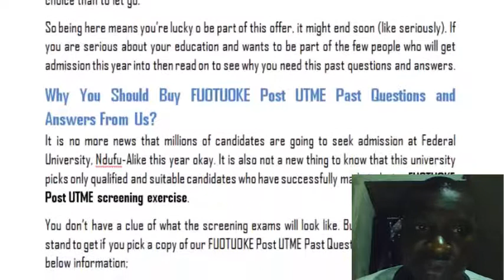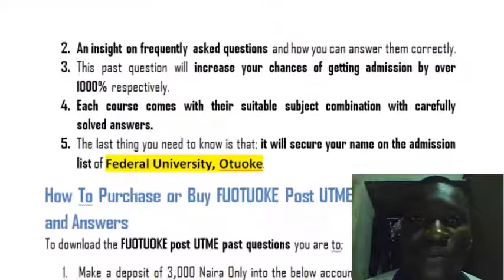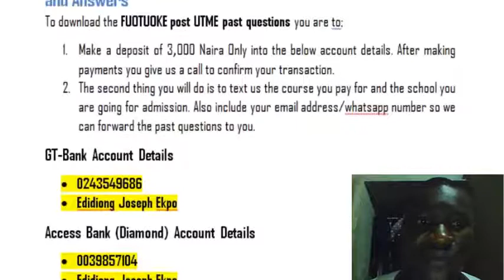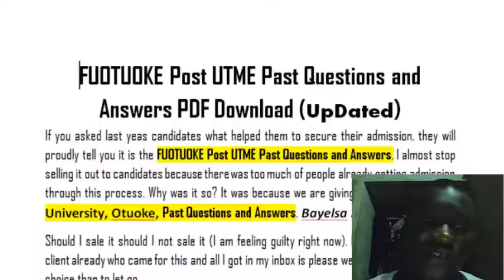FUOTUOKE Post UTME Past Questions and Answers PDF Download, Bayelsa state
Live from recruitmentbaze, we present to you Fuotuoke Post UTME Past Questions and Answers; If you MUST be admitted into Federal University, Otuoke, Bayelsa, then you MUST have a copy of Fuotuoke Post UTME Past Questions and Answers. Let me tell you the bitter truth, if you don’t have a copy of this FUOTUOKE Post UTME Past Questions then you will fail.

Here is the deal... i will help you secure this admission with our original up-to-date Fuotuoke Post UTME Past Questions right now.

You will be guided on topmost asked questions and answers by Fuotuoke exams board.

This past question will expose you to the nature and pattern of Covenant Post UTME screening test and recommended methods on how to answer them most effectively.

Fuotuoke Post UTME past Questions and Answers will give you a chance of getting admission to study any course of your choice by 1000% and more.

With this past questions, we have presented a carefully solved answers from the questions asked and they are accurate and complete. Answered by the most competent lecturers.